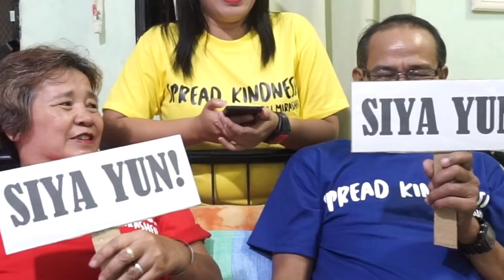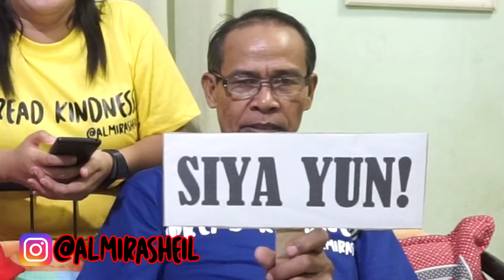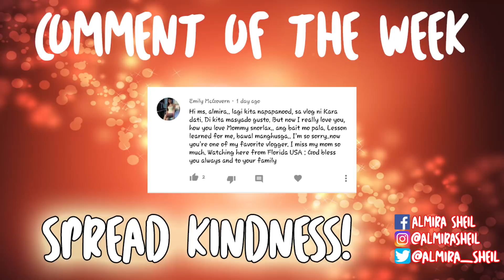SI MAMA ANG NANGLIGAW KAY PAPA! | (LAGLAGAN CHALLENGE)